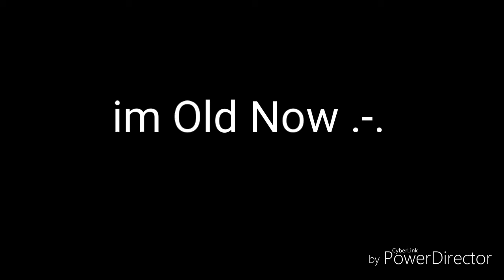Its My Bday! (Old)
So Yeh its my Birthday... XD im 12 now... Lawl Also Thx For The Fan Art!! And Support!!

*i Only Own The Art in my Own Art Style*

COPYRIGHT DISCLAMER UNDER SECTION 107 OF THE  COPYRIGHT ACT 1985, allowence is made for "fair use" for purposes such as criticism, comment, news reporting, teaching,Scholarship, and research. fair use is premitted by copyright statue that might otherwise be infinging Non Profit Educational or personal use tips the balance in favor of fair use.